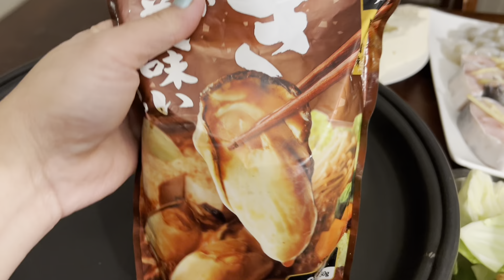Lẩu cá￼ cho Mùa mưa gió￼ ngon tuyệt vời người việt cuộc sống ở Mỹ